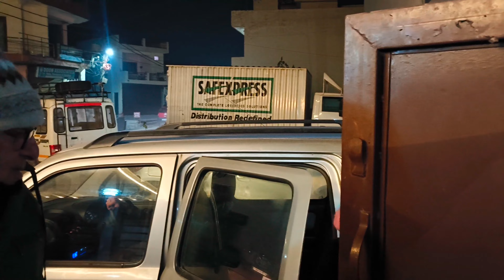Happy Lohri celebrations 2024 lohri celebration #2024